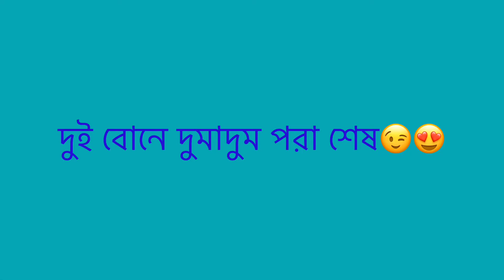Friday।।Surah nas।। সূরা নাস অনুবাদ সহ।।পার্ট ২।। Adiba world.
Friday।।Surah nas।।
সূরা নাস অনুবাদ সহ।।পার্ট ২।।
Adiba world.
# Friday morning surah nas#Adiba world #